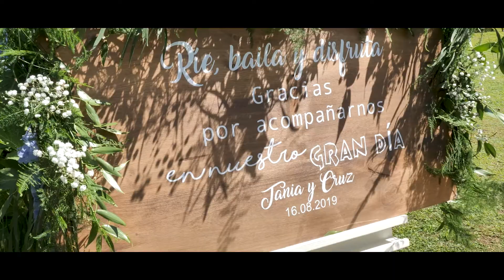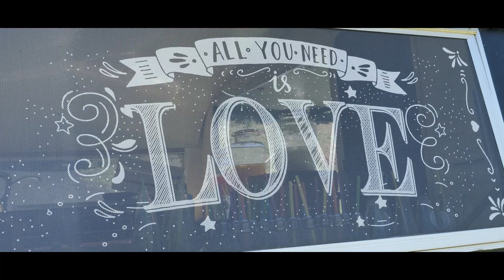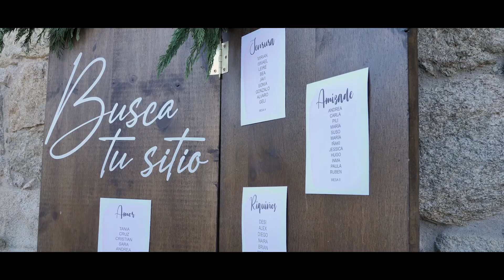Reportaje Video de Boda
Vídeo de boda en Valensa Tania+Cruz.
Te ha gustado este Vídeo de Boda? Muchas gracias!!

Vídeo de Boda de Tania+Cruz una boda civil preciosa, un evento    inmejorable, entre viñedos y colinas al norte de Portugal. Quinta do Pazo Valensa (Portugal)

Enlace, boda civil en ayuntamiento de Valensa.